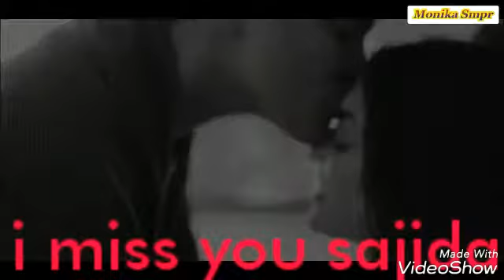Video gana Teri Yaad Bahut Ab Aane Lagi Hai mo 7417363215